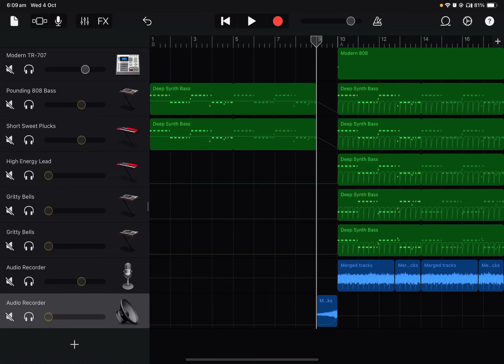Unfinished song thing